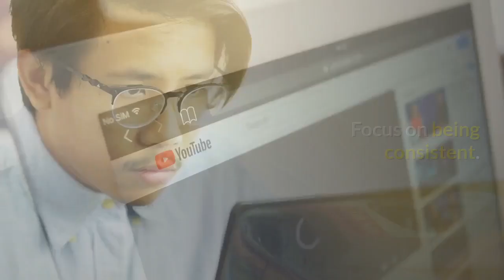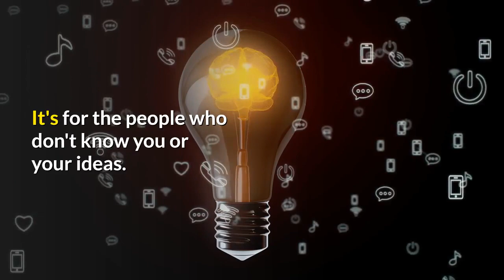How To Be Successful On YouTube Easy | 3 Tips By Gloria Walker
★★★ Get my 10-part mini series about getting FREE Google Ads for your business

In today’s video, I’m going to show you How to Be Successful On YouTube Easy.

New Videos Wednesday, Thursday, Saturday

⚖️ Acknowledgements

Some of the images used in your video legally require you to acknowledge the image's creator. An easy way to do this is to copy and paste the message below into your video description or blog post. Learn more.